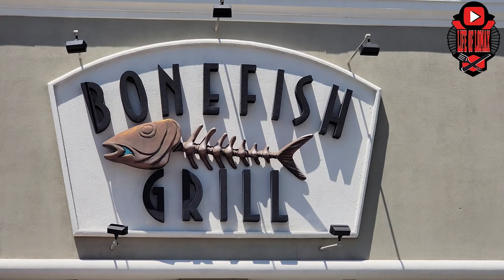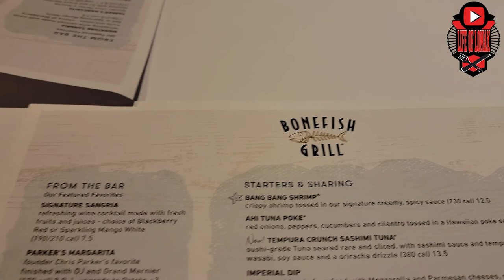Bonefish Grill Review | Castleton, IN | Bang Bang Shrimp | Cod Imperial | 2022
Had Some Good Eats At BoneFish Grill...Gotta Check Em Out!!!